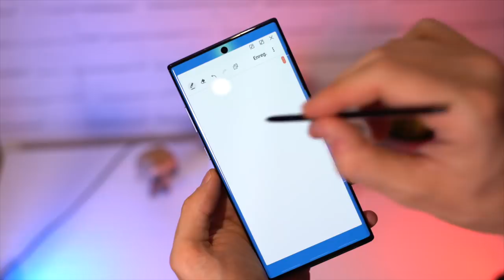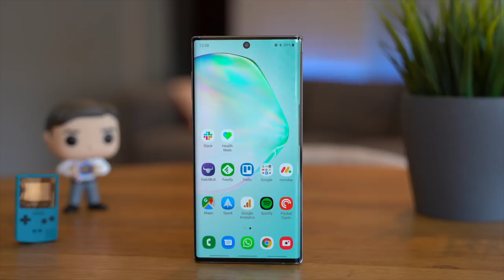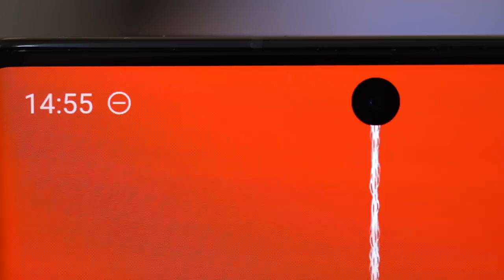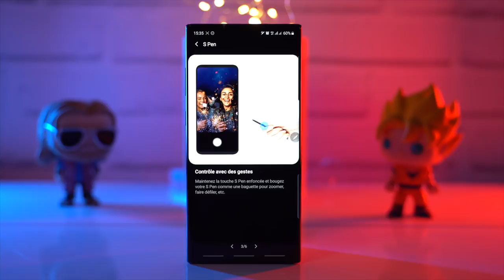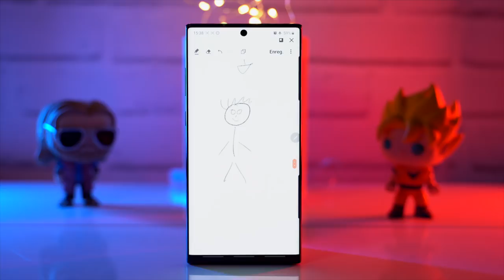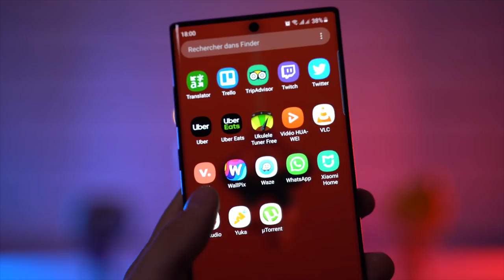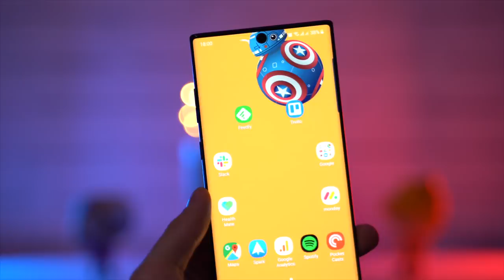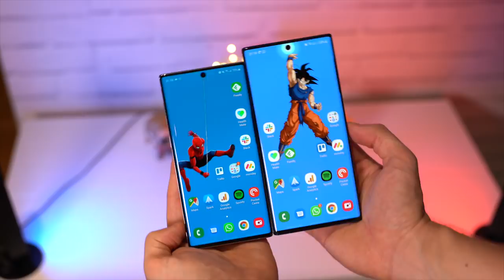TEST SAMSUNG GALAXY NOTE 10 et 10+ : le rival de l'IPHONE 11 ?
Après plus d'une semaine de test des Samsung Note 10 et Note 10+, découvrez mon avis sur ces smartphones ultra puissants... mais décevants ? Que valent les Note 10 et Note 10+ ? Réponse dans ce test.